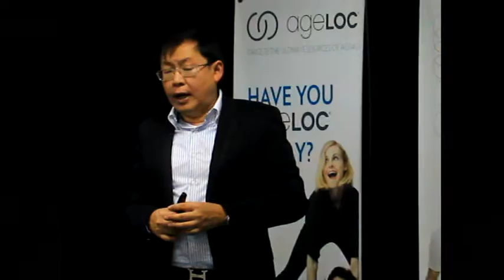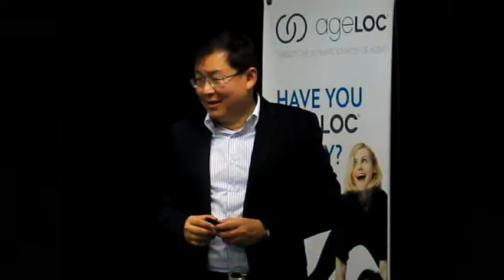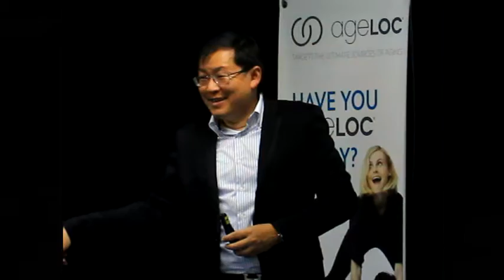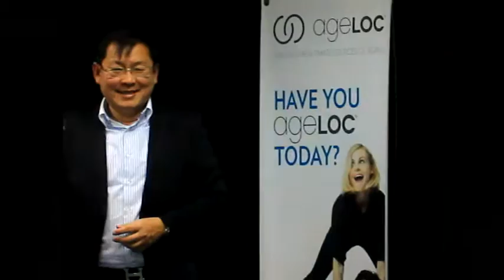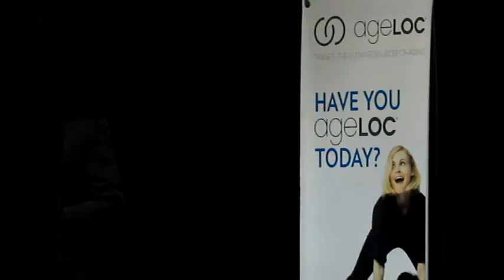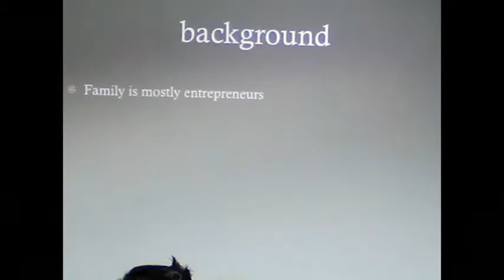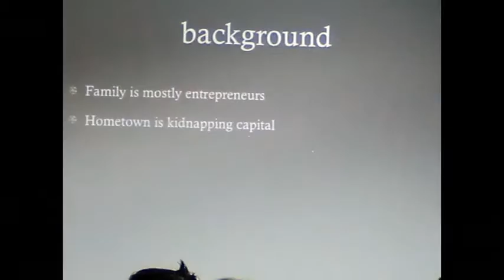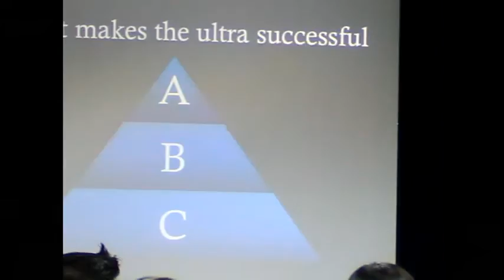Sandy Matinez (Part 1)